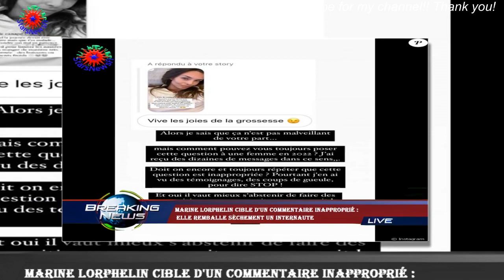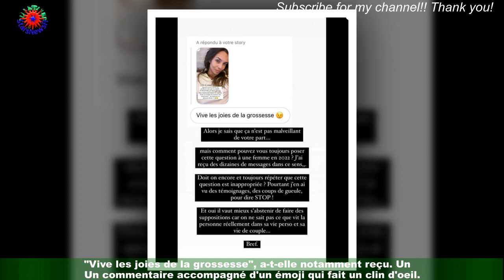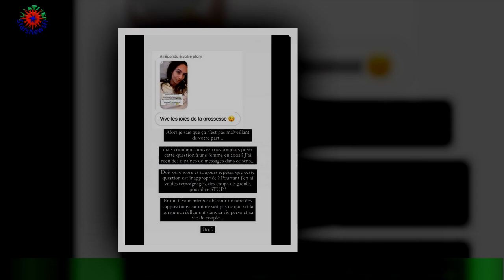Marine Lorphelin cible d'un commentaire inapproprié : elle remballe sèchement un internaute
Marine Lorphelin partage régulièrement sa vie professionnelle et privée sur Instagram.Des stories auxquelles ses abonné(e)s réagissent souvent. Mais Miss France 2013 doit parfois faire face à des messages dont elle se passerait bien.Comme celui qu'elle a reçu ce lundi 23 janvier 2023, et elle n'a pas tardé à répondre.